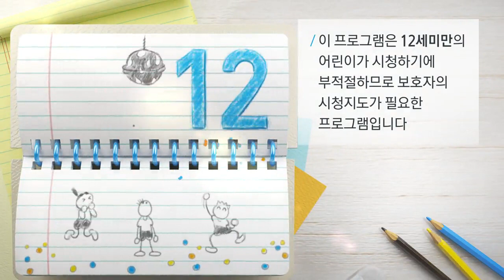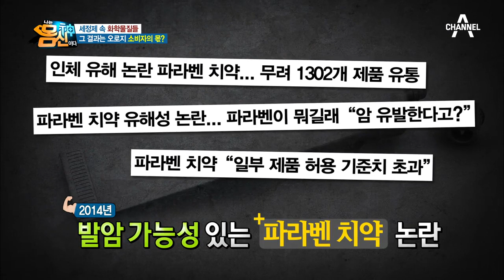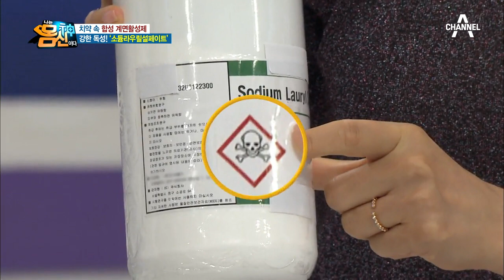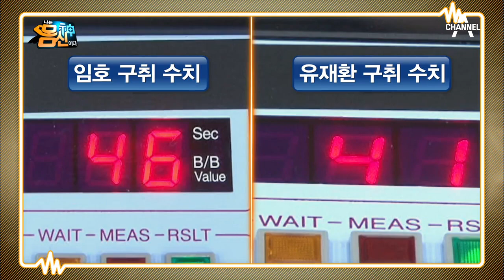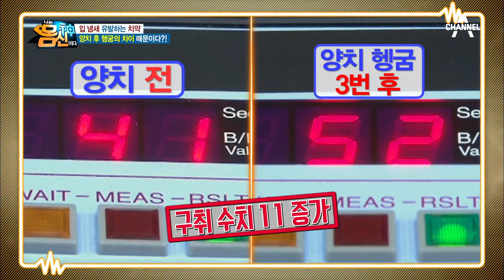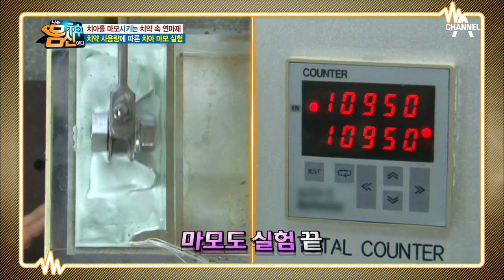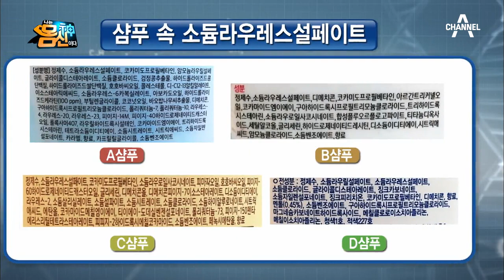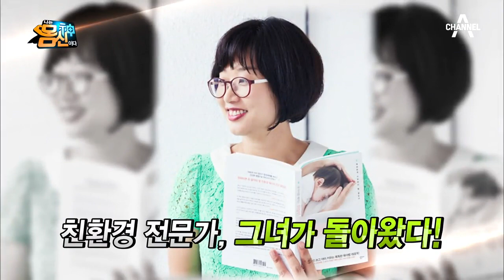[예능] 나는 몸신이다 136회_170808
우리가 매일 사용하고 있는 ‘세정제’가 건강을 위협하고 있다?!

특히 치약과 샴푸 속 화학성분은
벌레를 죽이는 살충제 성분이 포함된 강력한 독성물질로,
한번 체내에 들어오면 탈모를 유발하고 얼굴 노화를 앞당길 뿐 아니라
인체 면역체계를 파괴하고 각종 암까지 유발한다고 하는데..
누구도 알지 못했던 치약과 샴푸의 불편한 진실을 공개한다.

# 치약과 샴푸의 불편한 진실
# 합성계면활성제 제로! 친환경 OOO 샴푸